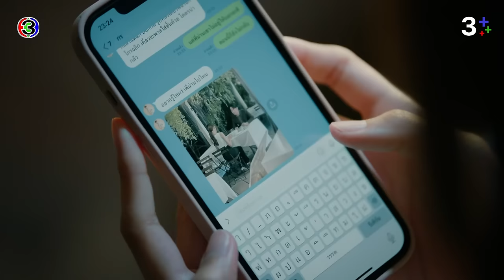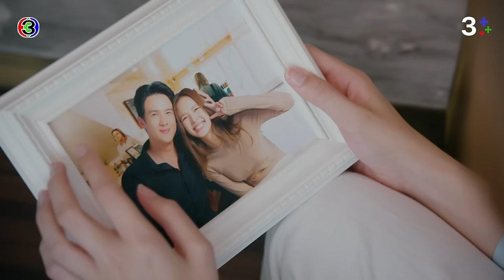FIN | อ้อมกอดนั้นมันเคยเป็นของฉัน | น่าน ฟ้า ชลาลัย EP.9 | 3Plus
บทประพันธ์ : ซ่อนกลิ่น
บทโทรทัศน์ : ปุณณ์พัฒน์
กํากับการแสดง : กรพจน์ สืบชมภู
ผู้ผู้ผลิต : ณัฐพงศ์ เหมือนประสิทธิเวช
ผลิตโดย : บริษัท เมคเกอร์ กรุ๊ป จำกัด

เพลงประกอบละคร : My Sunshine Ost.น่าน ฟ้า ชลาลัย | ณัฏฐณิชา ดังวัธนาวณิชย์